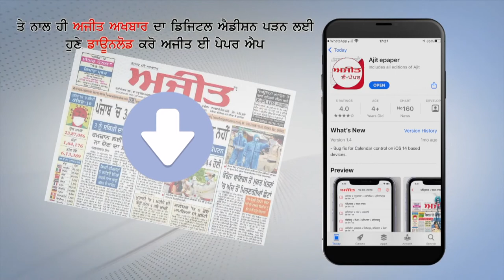ਸੰਗਰੂਰ ਪੁਲਿਸ ਨੂੰ ਮਿਲੀ ਵੱਡੀ ਸਫਲਤਾ, ਗੈਂਗਸਟਰ ਜਸਪ੍ਰੀਤ ਬੱਬੀ ਕੀਤਾ ਗ੍ਰਿਫਤਾਰ